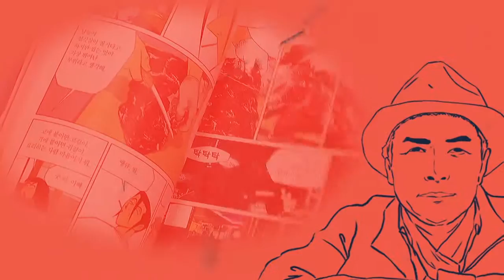허영만展-창작의 비밀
- 전시개요
전시명 : 허영만展-창작의 비밀
기    간 : 2015년 9월 22일 - 11월 29일(매주 월요일 휴관)
장    소 : GS칼텍스 예울마루 7층 전시장

- 허영만 작가 특강 및 사인회 일정
일    정 : 10월 10일(15시), 10월 24일(14시), 11월 14일(14시), 11월 28일(14시)